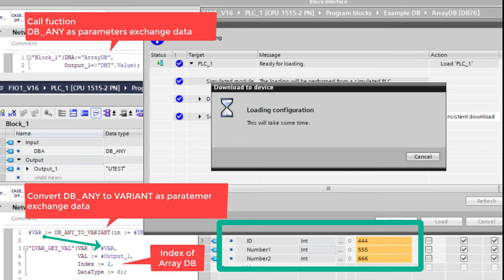TIA Array DB_ANY_TO_VARIANT data exchange indirectly